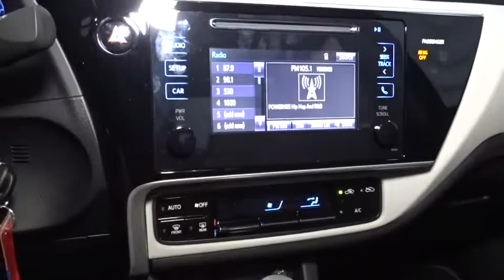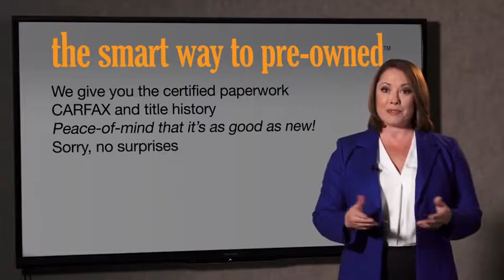2017 Toyota Corolla Hillside, Newark, Union, Elizabeth, Springfield, NJ 901686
Radio: Entune Audio w/6.1 Screen -inc: Entune Multimedia Bundle (6.1 touch-screen display, AM/FM CD player, MP3/WMA playback capability, 6 speakers, auxiliary audio jack, USB 2.0 port w/iPod connectivity and control, advanced voice recognition, hands-free phone capability, phone book access and music streaming via Bluetooth wireless technology) and Siri Eyes Free,Radio w/Seek-Scan, MP3 Player, Clock, Speed Compensated Volume Control, Steering Wheel Controls and Radio Data System,Automatic Equalizer,Wireless Streaming,6 Speakers,Window Grid Antenna,Fully Automatic Projector Beam Led Low/High Beam Auto High-Beam Headlamps w/Delay-Off,Body-Colored Front Bumper,Variable Intermittent Wipers,Black Grille,Trunk Rear Cargo Access,Clearcoat Paint,Black Side Windows Trim,Body-Colored Power Heated Side Mirrors w/Manual Folding,Body-Colored Door Handles,Fixed Rear Window w/Defroster,Wheels: 16 x 6.5 Wide Vent Steel,Light Tinted Glass,Steel Spare Wheel,Compact Spare Tire Mounted Inside Under Cargo,Body-Colored Rear Bumper,LED Daytime Running Lights (DRL) -inc: Integrated into bumper,Tires: P205/55R16 All-Season,Fully Galvanized Steel Panels,Outside Temp Gauge,Front Center Armrest w/Storage and Rear Center Armrest,Power Rear Windows,Analog Display,HVAC -inc: Underseat Ducts,Front Cupholder,Distance Pacing,Day-Night Rearview Mirror,Front Bucket Seats -inc: 6-way adjustable driver's seat and 4-way adjustable front passenger seat,60-40 Folding Bench Front Facing Fold Forward Seatback Rear Seat,Driver And Passenger Visor Vanity Mirrors,Manual Adjustable Front Head Restraints and Manual Adjustable Rear Head Restraints,Carpet Floor Trim and Carpet Trunk Lid/Rear Cargo Door Trim,Rear Cupholder,1 12V DC Power Outlet,Fabric Seat Trim,Full Carpet Floor Covering,Full Cloth Headliner,Instrument Panel Covered Bin, Driver / Passenger And Rear Door Bins,Interior Trim -inc: Piano Black Instrument Panel Insert, Metal-Look Console Insert and Chrome Interior Accents,Delayed Accessory Power,Gauges -inc: Speedometer, Odometer, Engine Coolant Temp, Tachometer, Trip Odometer and Trip Computer,Engine Immobilizer,Automatic Air Conditioning,Seats w/Cloth Back Material,Urethane Gear Shift Knob,Cruise Control w/Steering Wheel Controls,Trip Computer,Power Door Locks w/Autolock Feature,1 Seatback Storage Pocket,Remote Keyless Entry w/Integrated Key Transmitter, Illuminated Entry and Panic Button,Full Floor Console w/Covered Storage and 1 12V DC Power Outlet,Driver Foot Rest,Remote Releases -Inc: Mechanical Cargo Access and Mechanical Fuel,FOB Controls -inc: Trunk/Hatch/Tailgate,Cloth Door Trim Insert,Air Filtration,Locking Glove Box,Cargo Space Lights,Manual Tilt/Telescoping Steering Column,Front Map Lights,Fade-To-Off Interior Lighting,Power 1st Row Windows w/Driver 1-Touch Up/Down,4.76 Axle Ratio,Single Stainless Steel Exhaust,Gas-Pressurized Shock Absorbers,3820# Gvwr,390CCA Maintenance-Free Battery w/Run Down Protection,Front-Wheel Drive,Transmission: Continuously Variable (CVTi-S),Torsion Beam Rear Suspension w/Coil Springs,13.2 Gal. Fuel Tank,80 Amp Alternator,Electric Power-Assist Speed-Sensing Steering,Engine: 1.8L I-4 DOHC Dual VVT-i,Strut Front Suspension w/Coil Springs,Front And Rear Anti-Roll Bars,Front Disc/Rear Drum Brakes w/4-Wheel ABS, Front Vented Discs, Brake Assist and Hill Hold Control,Lane Departure Alert (lda) w/Steering Assist Lane Keeping Assist,Electronic Stability Control (ESC),Dual Stage Driver And Passenger Seat-Mounted Side Airbags,ABS And Driveline Traction Control,Outboard Front Lap And Shoulder Safety Belts -inc: Rear Center 3 Point, Height Adjusters and Pretensioners,Low Tire Pressure Warning,Airbag Occupancy Sensor,Driver Knee Airbag and Passenger Cushion Front Airbag,Lane Departure Alert (lda) w/Steering Assist Lane Departure Warning,Curtain 1st And 2nd Row Airbags,Pre-Collision System (pcs) Forward Collision,Back-Up Camera,Rear Child Safety Locks,Dual Stage Driver And Passenger Front Airbags,Side Impact Beams